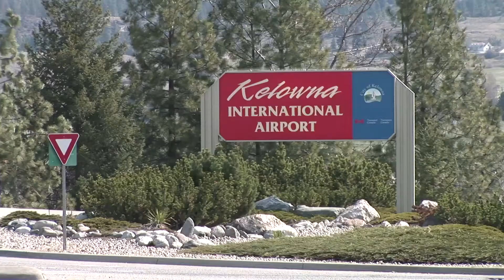Pursuit of Excellence: Kelowna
The Pursuit of Excellence Hockey Academy combines a very intense comprehensive hockey development program, a school with high academic excellence, participation in a very competitive minor hockey league, and an unparalleled training program for acquiring rock solid life skills and life values.